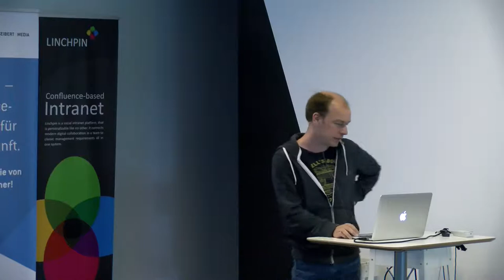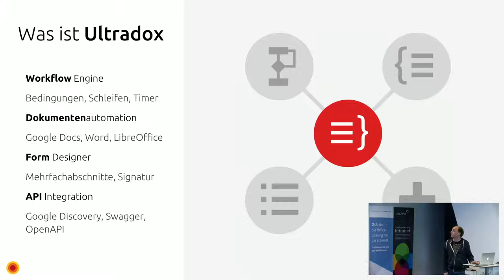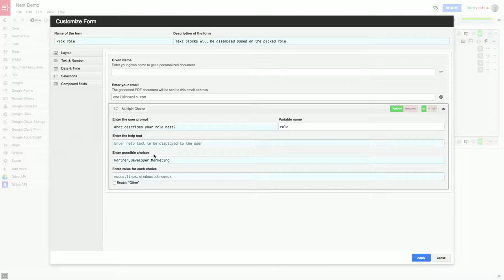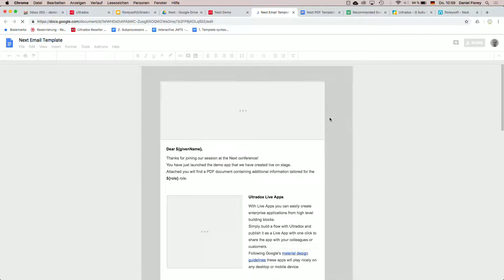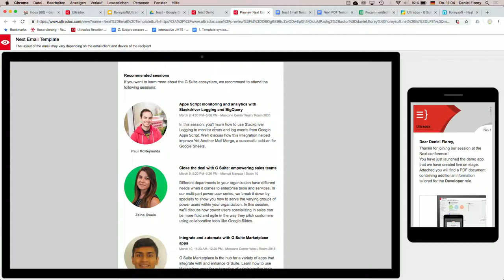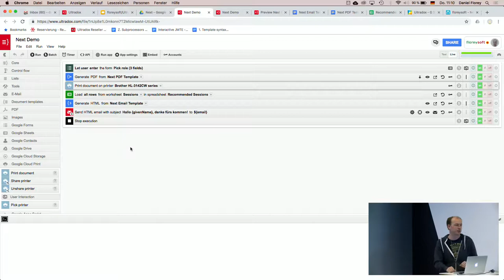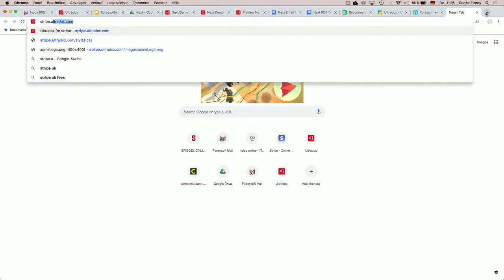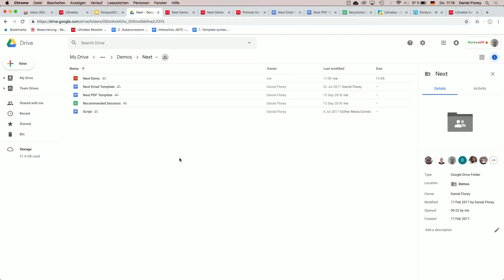Arbeitsabläufe in der Google G Suite automatisieren mit Ultradox - Dokumentenautomation und mehr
Daniel Florey von floreysoft stellt die Google G Suite Erweiterung Ultradox vor. Mit Ultradox lassen sich verschiedenste Arbeitsabläufe  ohne Programmierkenntnisse mit der G Suite automatisieren. Mit dem einfachen Bausteinprinzip lassen sich z.B. automatisch Dokumente in Google Docs, Google Sheets oder PDFs erzeugen, wöchentliche Reports erstellen oder ganze Unternehmens-Apps bauen.